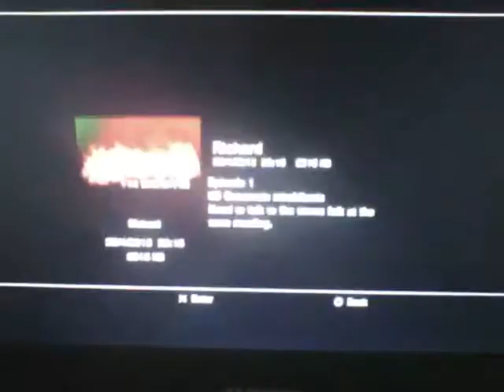Deadly Premonition DC Issues and a possible cause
Hopefully this will get sorted out soon :(